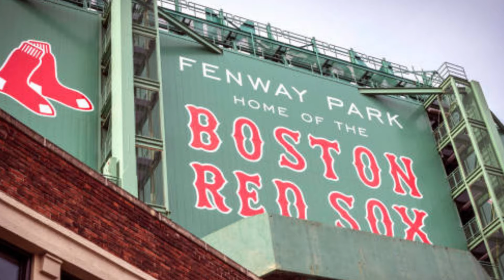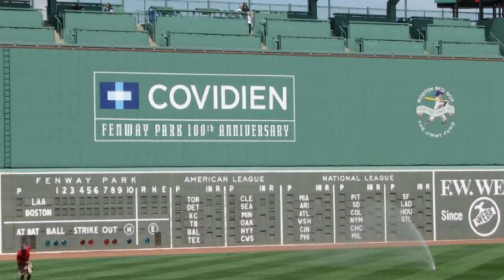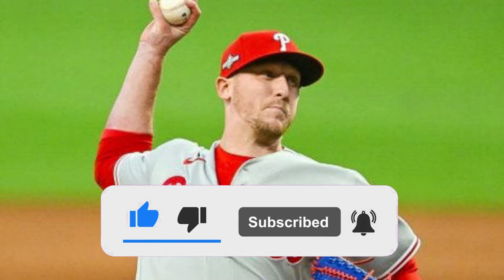🚨ALL STAR OF 44 MILLION!NOBODY EXPECTED! RED SOX FANS! RED SOX NEWS TODAY! LATEST NEWS FROM RED SOX!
- redherbt